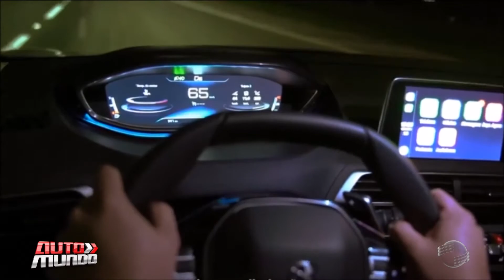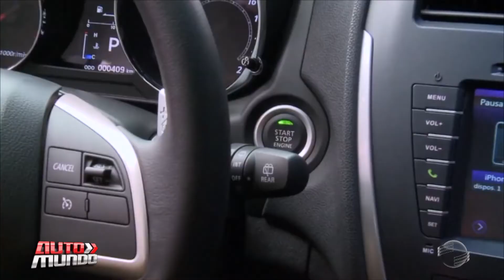SUV's se destacam em vendas nas concessionárias